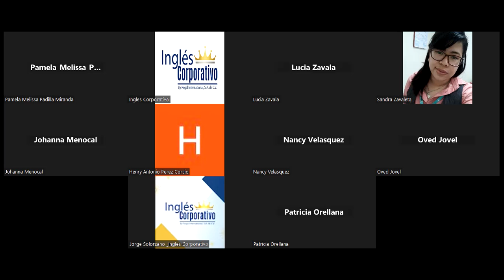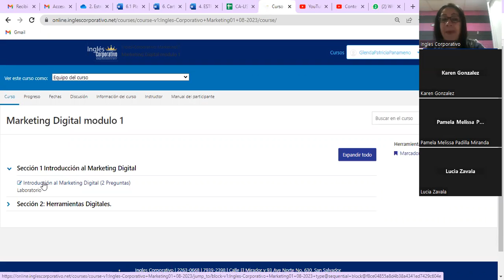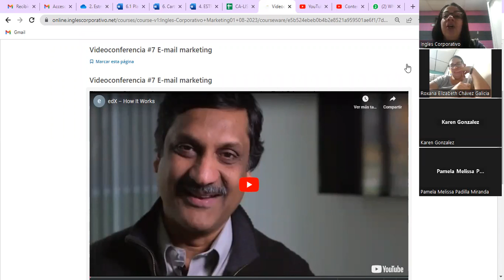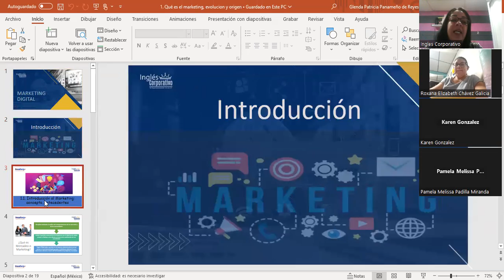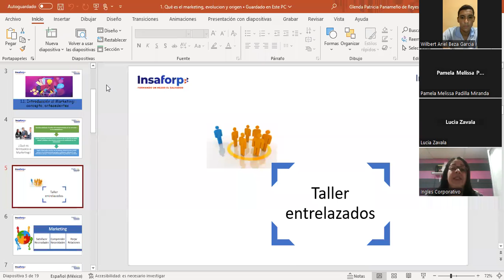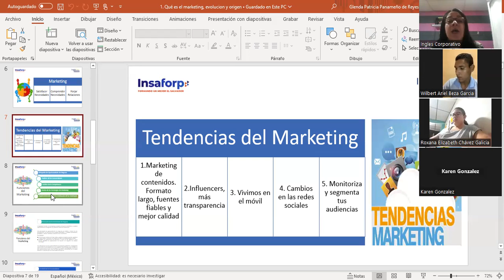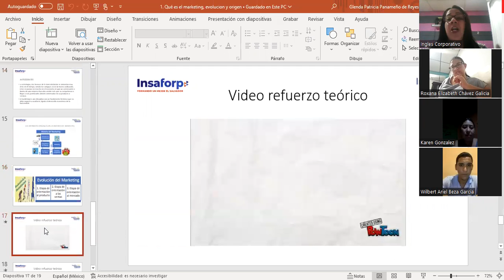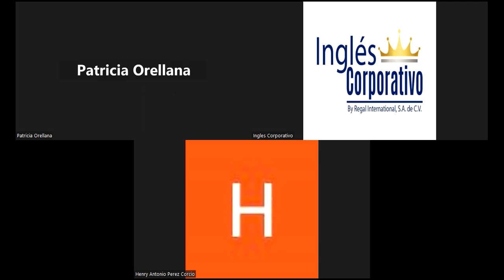Sesión #1-08/08/2023-MKT1-CA-02-8-9-PM-08-23-Panameño-¿Qué es marketing?